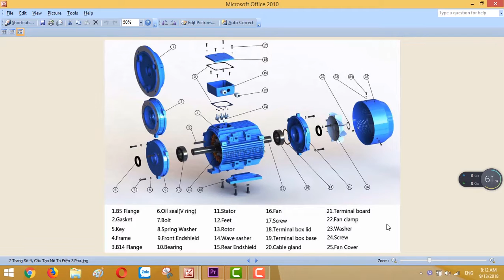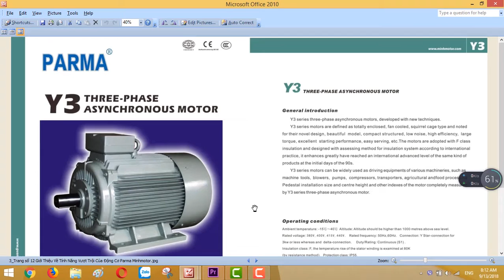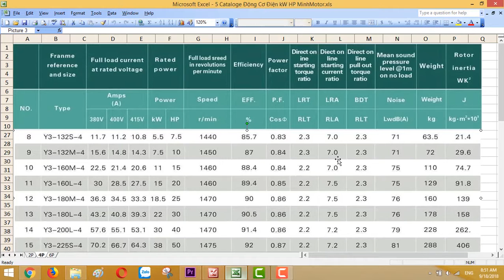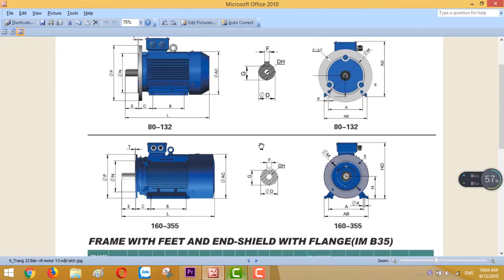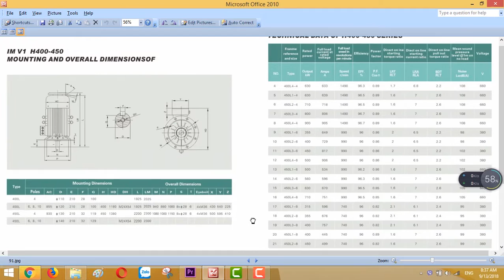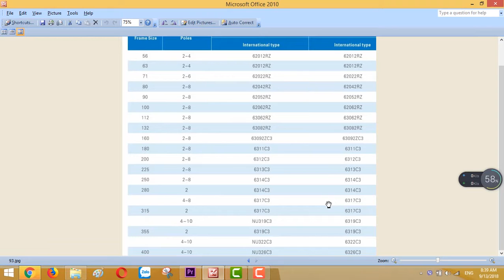Catalogue Mô Tơ Động Cơ Điện 11 kw 15 HP 2P , Tiêu Chuẩn Quốc Tế, Minhmotor , 0901460163 .